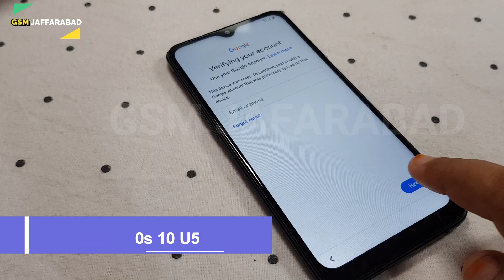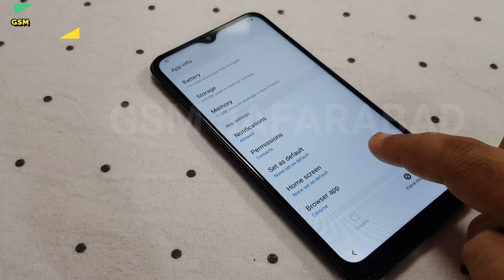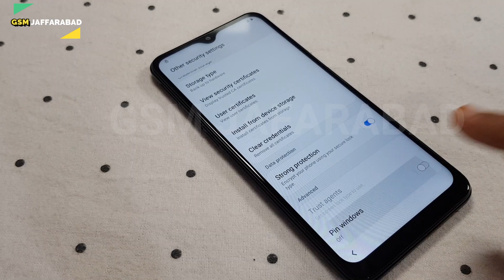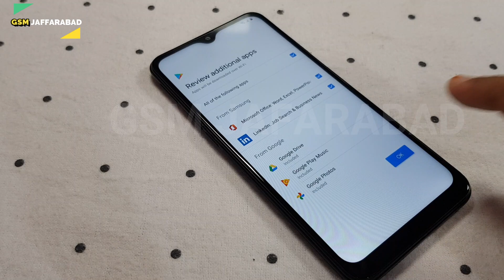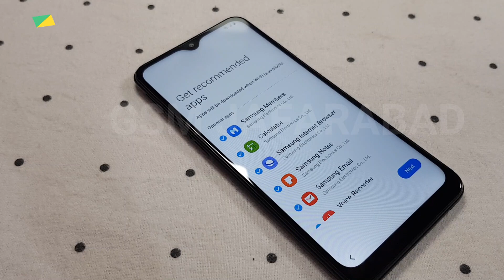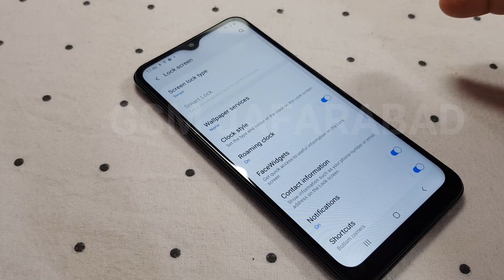SAMSUNG GALAXY A10s FRP/GOOGLE LOCK BYPASS ANDROID 10/U5-B5 NO APK-NO BLUETOOTH Hindi/Urdu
SAMSUNG GALAXY A10s FRP/GOOGLE LOCK BYPASS ANDROID 10/U5-B5 NO APK-NO BLUETOOTH Hindi/Urdu BY GMS JAFARABAD TEAM

1 Connect wifi
2 Press same time tow finger   next & Wifi
3 Try 2time 3time 4time 5time
4 App info...
5 Browser App...
6 Search PIN WINDOWS ...
7 inter Any pin...
8 Go Back And Next inter Same Pin
9 enjoy

Any help

Successful By GSM JAFARABAD TEAM..